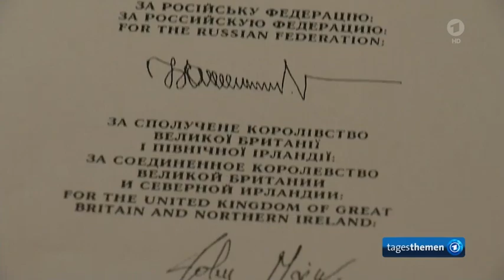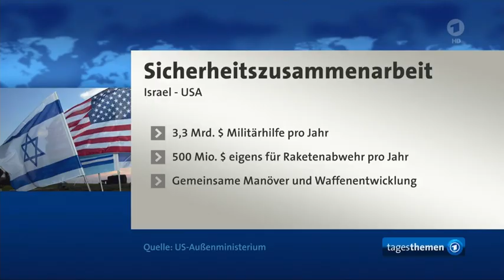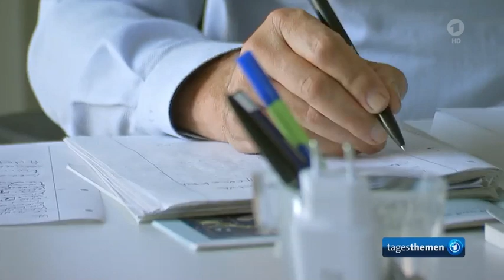NEWS: US Richter verurteilt Biden Regierung! Ukraine fordert Sicherheitsgarantien, ASOW in Ukraine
Breaking NEWS: US Richter verurteilt Biden Regierung! ... im Sonderbericht 👉 siehe Abspann
 "Captagon" in Syrien: Wie Armee und Machthaber in den Drogenhandel verstrickt sind,
... im Sonderbericht 👉  siehe Abspann
Tag der Bundeswehr in Bückeburg mehr als 100.000 interessierte Besucher

Sicherheitsgarantien: Was erwartet die Ukraine von der NATO ?,
Weitere Nachrichten im Überblick,
Heißester Tag des Jahres: Wie gut ist Deutschland gegen die Hitze gerüstet ?,
Das Wetter

Auszüge aus : tagesthemen
Sendung vom 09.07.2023 • 22:45 Uhr